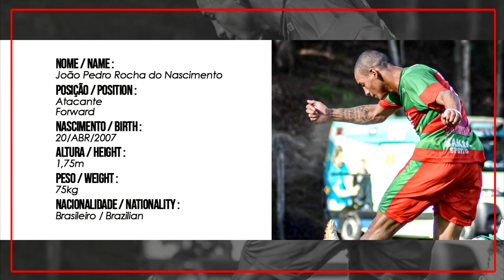JOÃO ROCHA - 2024 - FORWARD - PORTUGUESA (PR) | DVD DE JOGADOR OFICIAL